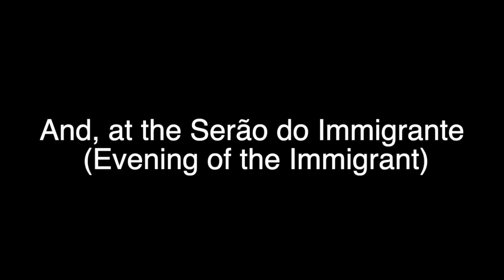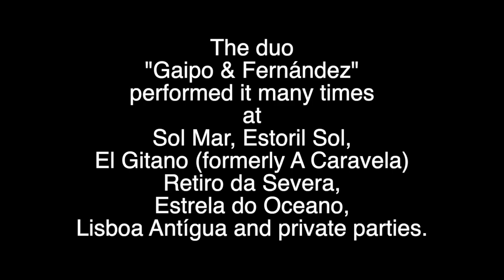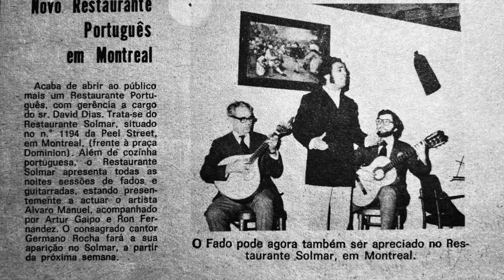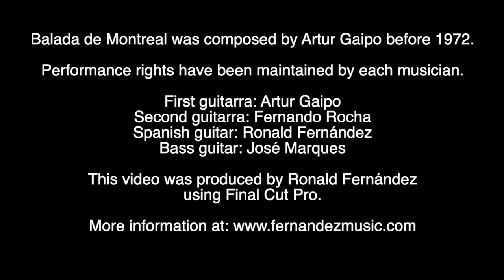Balada de Montreal by Artur Gaipo. A composition for Portuguese guitars.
Balada de Montreal was composed by Artur Gaipo. Recorded in 1972 by Artur Gaipo, Fernando Rocha, Ron Fernández, José Marques. This video
presents the music and tells where it was performed.